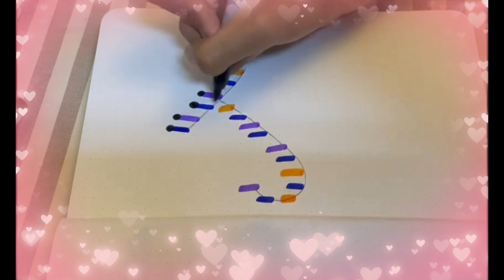Easy Drawing/Drawing ideas